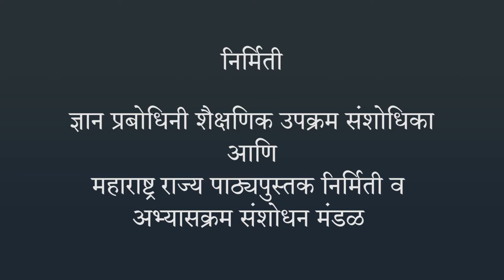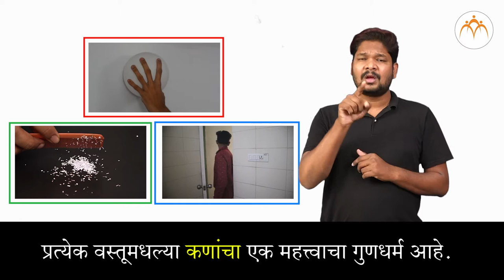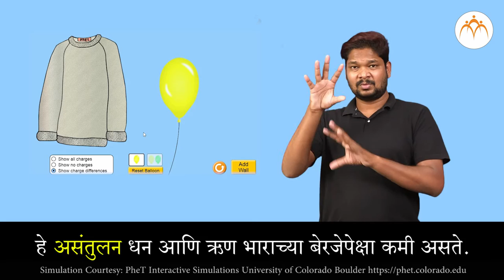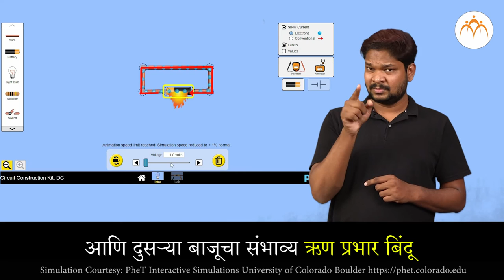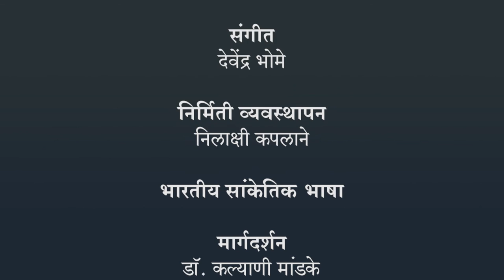धारा विद्युत आणि चुंबकत्व - ओळख | ८ वी विज्ञान | भारतीय सांकेतिक भाषेनुसार अध्ययन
धारा विद्युत आणि चुंबकत्व - ओळख, ८ वी विज्ञान, ISL Marathi language learning content, Class 8, Jnana Prabodhini, Maharashtra Board,